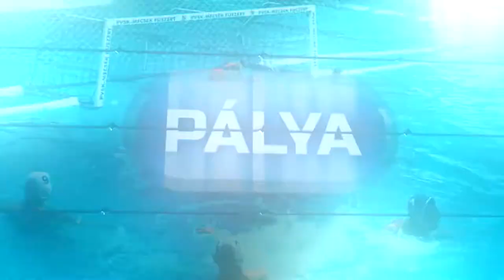PÁLYA sportmagazin 20190514